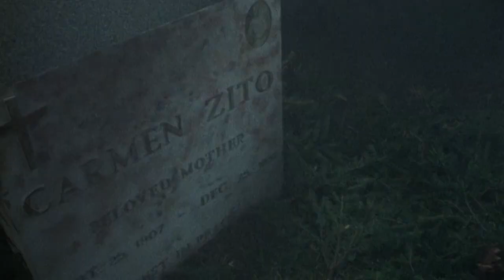You'll Need A Shower After Watching Maniac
Maniac (1980) may be one of the best slashers of all time, but its brutality and subject matter stopped it from breaking in the the mainstream. It's co-written and staring cult legend Joe Spinell, and directed by William Lustig. Maniac is a must see for all slasher fans.